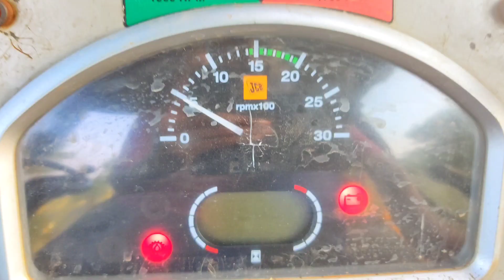Jcb Lorry Loading|| Jcb Lorry Loading Video|| Jcb truck Loading|| Jcb Work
fire truck,
jcb loading sand in a dump truck,
lorry,
jcb loading mud tractor,
jcb backhoe loading mud truck,
jcb loading video,
trucks for kids,
trucks,
jcb loading sand,
jcb loading sand by truck,
truck loading,
sand loading truck,
dump truck,
jcb loading mud tata truck,
loading trucks